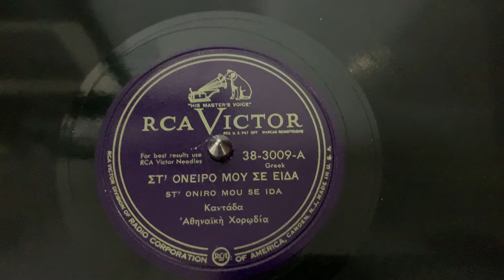“St’ Oniro Mou Se Ida” Athenian Choir - RCA Victor 38-3009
“St’ Oniro Mou Se Ida”
Athenian Choir